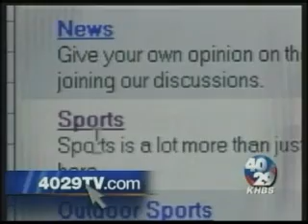Head Hog In Football Expected To Resign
Another big change in the University of Arkansas athletic program...